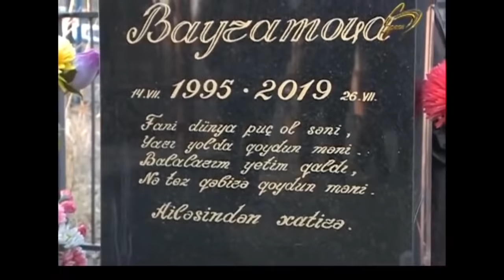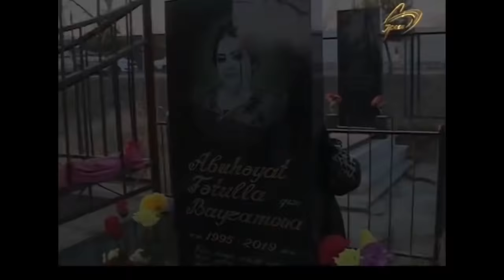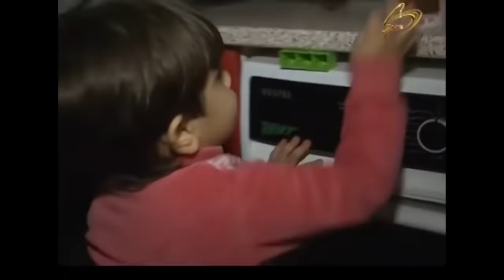Həyatı yarıda qırılan Həyatın xatirəsinə - Banu